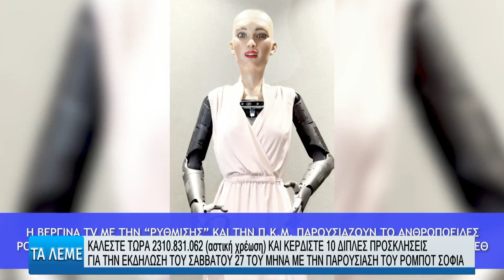ΣΧΟΛΙΑΣΜΟΣ ΤΗΣ ΕΠΙΚΑΙΡΟΤΗΤΑΣ - ΤΑ ΛΕΜΕ 25/04/24